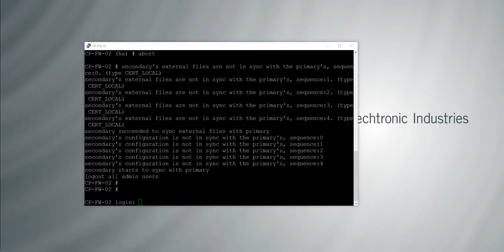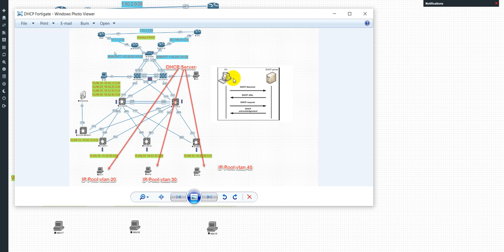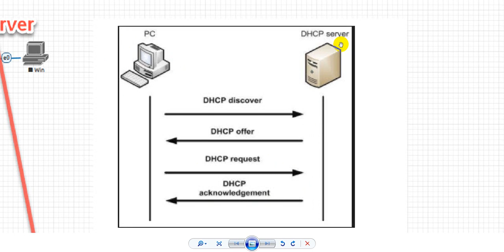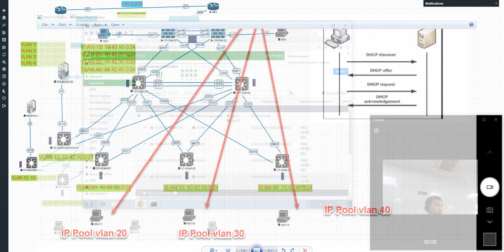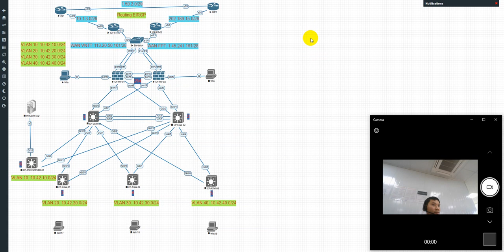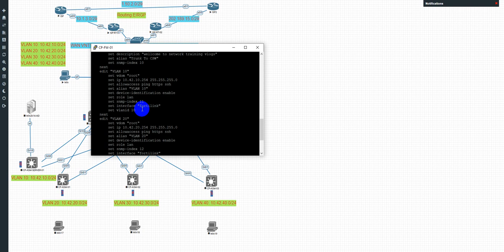DHCP Server Interface on FortiGate | Network Training Vlogs | Project Network for Company Part 9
Network Training Vlogs as well as a customized in-house training that is suitable for your business.
We offer a wide range of high-quality courses that will bolster your career readiness and personal growth. Whether you hope to learn new expertise, advance your skills to further your career, earn industry-recognized certifications or global certificates, Boost your knowledge and career advancement at Network Training Vlogs!